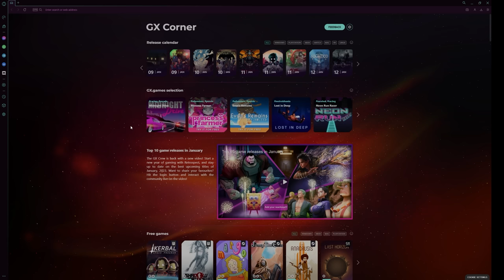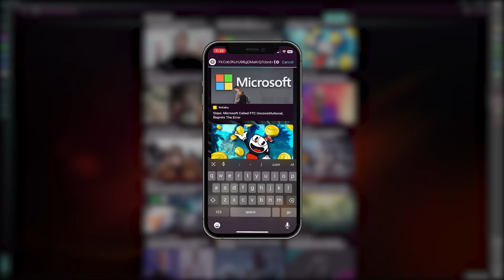Satisfying Airplane Crashes, Takedowns & More! V266 | IL-2 Sturmovik Flight Simulator Crashes